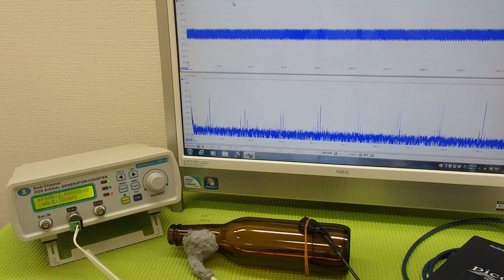表面弾性波を利用した超音波制御技術 ultrasonic-labo